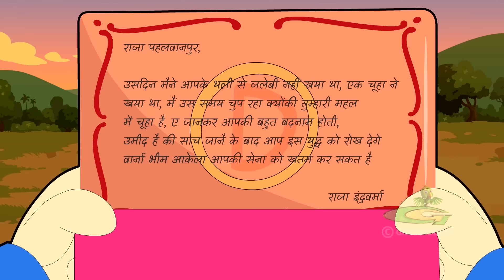Chhota Bheem - Magic of a Crow Spell | बुरी परी का जादू | Funny Kids Videos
Do you love watching Hindi cartoons and cartoon videos?
Watch this cartoon video! Children love watching new cartoons and will enjoy this new story!

Catch up all interesting rhymes, Chhota Bheem old episodes, Chhota Bheem movies & fascinating kids video of kids    @Green Gold TV - Official Channel

Watch attractive cartoon stories for kids like funny videos, cartoon movies, Arjun, Super Bheem cartoon for children    @Green Gold Kids